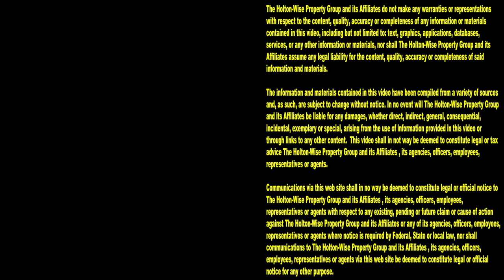How Stupid was Kyrie Irving's $945,000 Housing Scheme? | Ask James Wise 79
Back in 2017, after leaving LeBron James and the Cleveland Cavaliers high and dry, Kyrie Irving tried to sell his house in Westlake, Ohio for more than double what it was worth. For a guy with a net worth in the 100's of millions of dollars, trying to make a buck off of a Cleveland homeowner by selling them an overpriced house in the Cleveland real estate market seems pretty ridiculous. In the 79th episode of The Ask James Wise Show, Cleveland housing expert James Wise breaks down the numbers on 2431 Cornerstone Ln, Westlake, OH 44145. The house that Kyrie Irving bought from Daniel "Boobie" Gibson for $800,000 and tried to flip for $1.7 Million only to end up selling it the following year for $945,000 less than his original asking price. Tune in to HoltonWiseTV for more housing market related news in the Cleveland area and beyond. HoltonWise is real estate investing made easy.

📺 HELPFUL RESOURCES
Holton-Wise FAQ